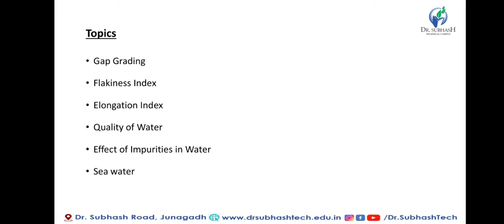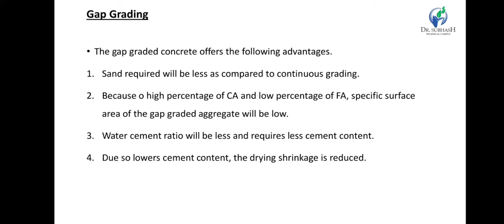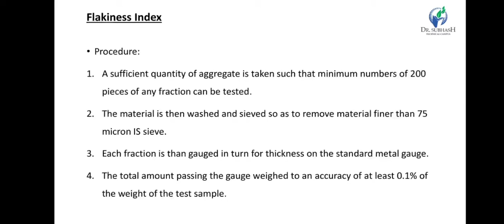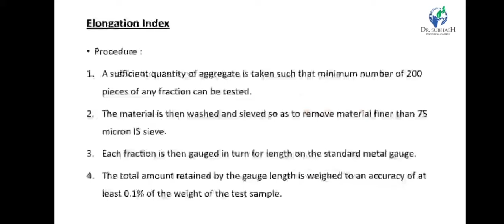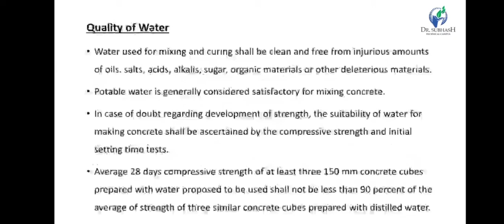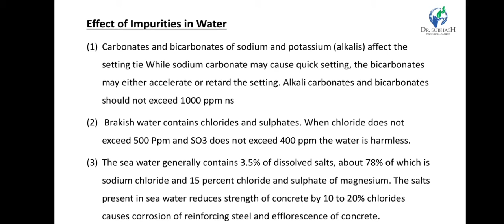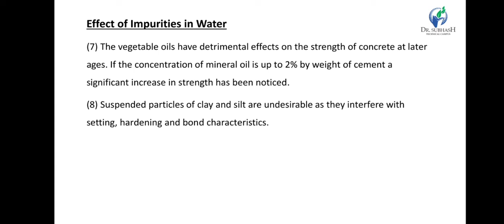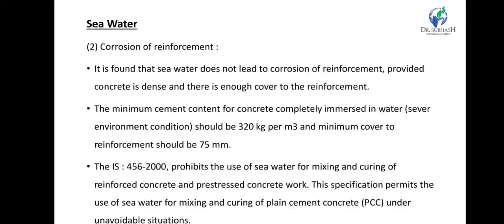CT - Lecture 11 - Gap grading, Flakiness and Elongation Index,and Quality of water By Prof.B.M.Bhut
Gap grading, Flakiness and Elongation Index,and Quality of water